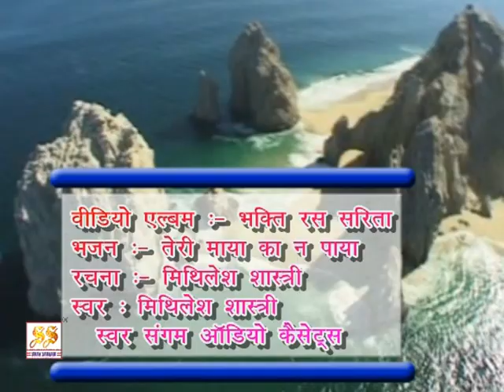Bhajan | Teri Maya Ka Na Paya Koi Par Yeh Mahima Teri Tu Hi Jaane || Arya Samaj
Bhajan | Teri Maya Ka Na Paya Koi Par Yeh Mahima Teri Tu Hi Jaane (Vedic Rash Sarita) by Mithilesh Shastri Ji